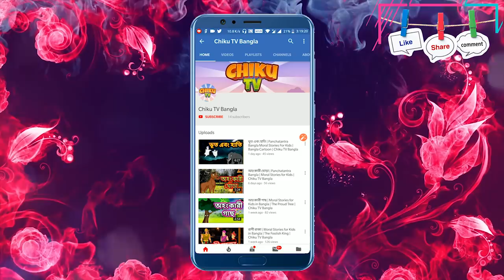বাঁদরদের শিক্ষা | Bangla Cartoon | Moral Stories for Kids in Bangla | বাংলা কার্টুন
Watch another Short and motivational Bangla story named "Shaitaan Bandaron Ki Pitai" "বাঁদরদের  শিক্ষা" Cartoons for Kids. In this story In this Cartoons, there is a group of monkey's who always trouble other birds and animals. Bangla cartoon is very famous in children's which give very good moral, these animated stories (Kahani) are very popular among the children because it is very simple, meaningful interesting, inspirational with funny characters which are latest and best in the class, these stories contains amazing, cute small and big popular animals. These type stories are very simple, rochak, old and entertaining which you can watch for free on YouTube Maha Cartoon TV XD Channel, It’s very easy, best and real examples to teach your children thru cartooning in Bangla and Urdu Language. You can say its bedtime nursery stories with morality.